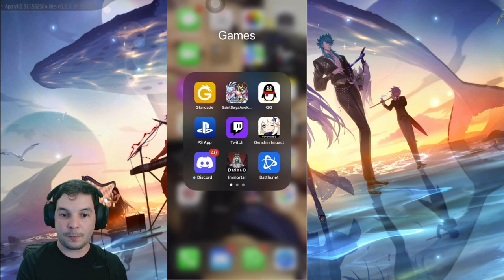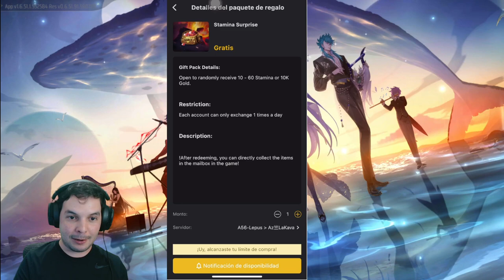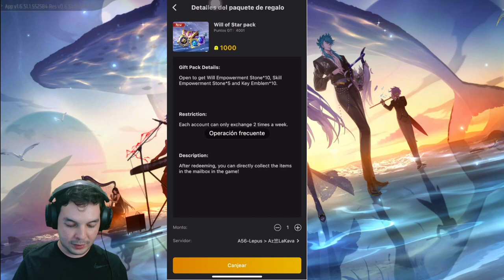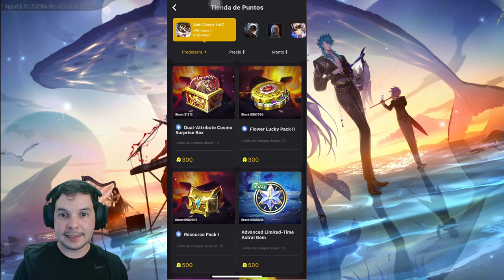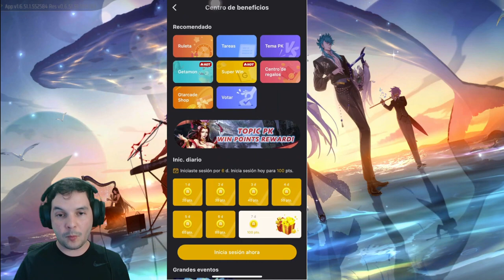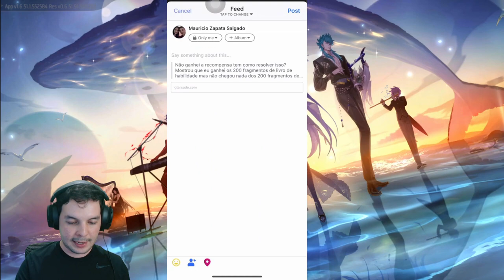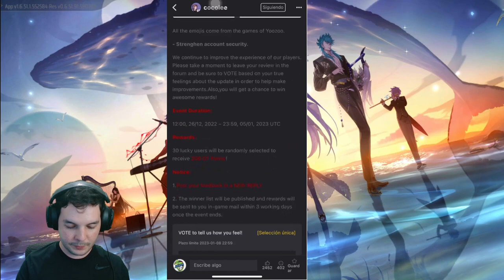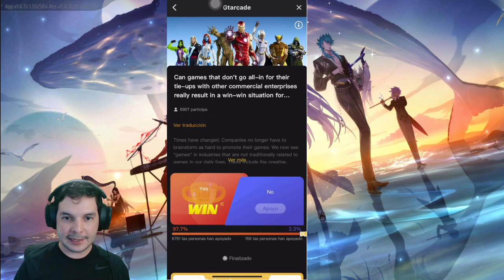APP GT ARCADE & GETAMON - Todo F2P Consigue Tomos de Habilidad, Fragmentos Tomo Azul & MUCHO MAS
Saint Seiya AWAKENING SSKOTZ
Este video es presentado por GT Arcade & GT Arcade Creator Team

🕸️ Mis Links y Redes!

- MID TOWER CASE: Cougar DarkBlader x5 RGB Black
- BOARD: Asus TUF-B560M-P-W
- CPU: Intel Core i7-11700K 3.60GHz
- RAM: Team Group T-FORCE DELTA 16GB DDR4-3600MHZ
- GPU: NVIDIA GeForce RTX 3050 OC, 8GB GDDR6
- SSD: 512GB MP33 PRO M.2 PCIE NVME
- POWER SUPPLY: Cougar GEX650, 650W 80 + GOLD Modular
- MONITOR: Alienware - AW2521HFL 24.5" IPS LED FHD
- CAMERA: Logitech C920x HD Pro
- MOUSE: REDRAGON Storm Elite (M988-RGB) Honeycomb Gaming Mouse
- TECLADO: REDRAGON Magic-Wand PRO (K587RGB-PRO / SP-RED)
- MICROPHONE: Logitech Blue YETI
- HEADSET: HyperX Cloud Alpha S 7.1 Surround Sound
EL MEJOR CONTENIDO